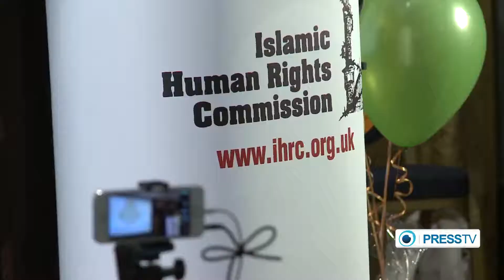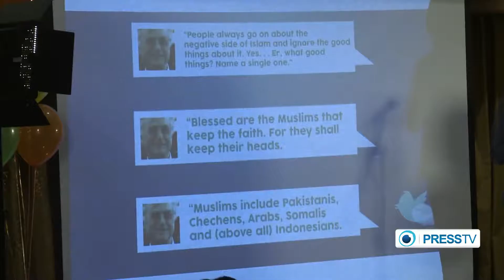Islamic Human Rights Commission holds 2015 Islamophobia Awards in London